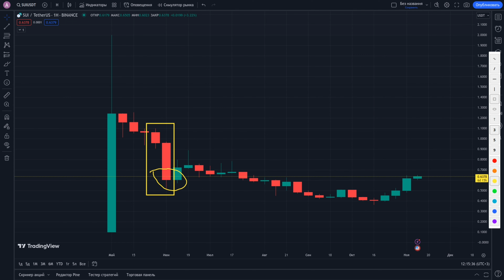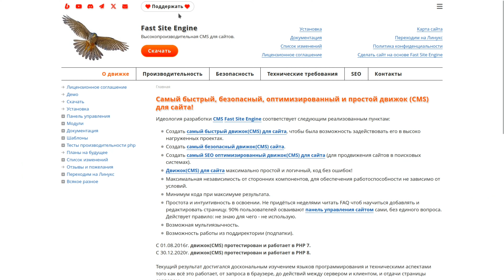Как покупать альткоины правильно!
Рассказываю как закупать альткоины основываясь на графиках.

00:00 Назрела тема
00:10 Покупать по графикам
00:42 Разбор графика SUI
01:20 Разбор графика ATOM
01:39 Умничаю
01:57 Про пролив Биткоина
02:24 Как попасть в приватное криптосообщество

Использованы кадры сериала: Кремниевая долина (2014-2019)